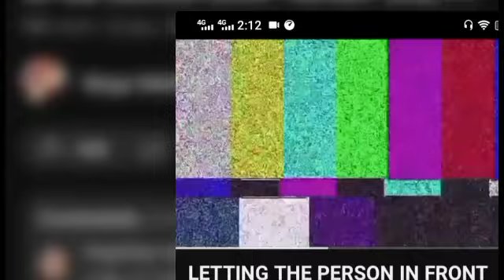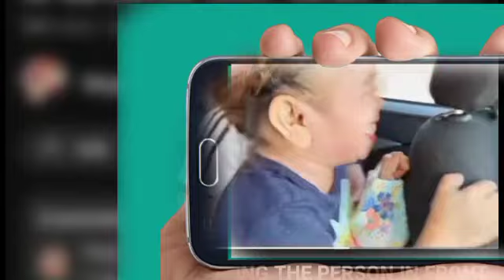ito pala yun sinusubuan ni Mahal si i Mygz umm sarap kain pa ..pa.habang nag dadrive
ITO NA PO SMG HULING REACTION KO SA MGA VIDEO NI MAHAL
AS CELEBRATION SA 2ND YEAR DEATH ANNIVERSARY NI MAHAL